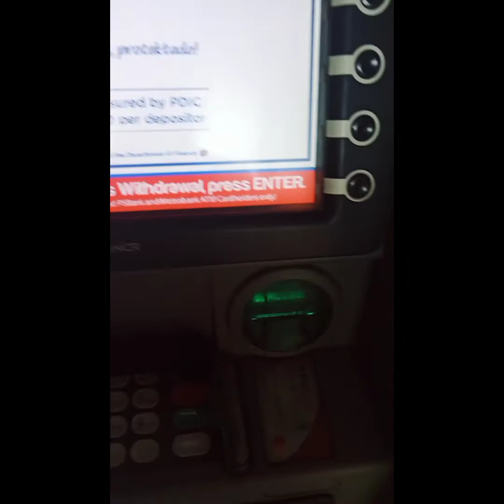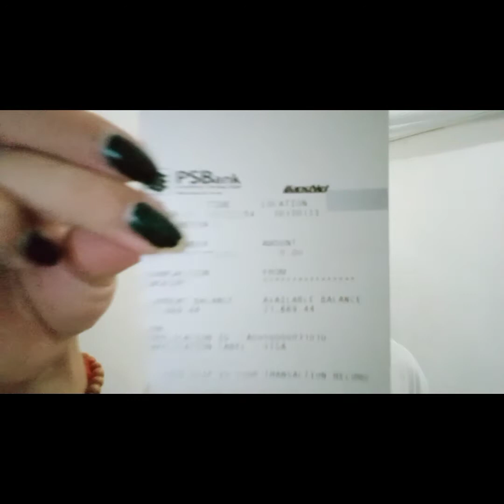My first ever sahod in yt magkano? 100dollar kaya?